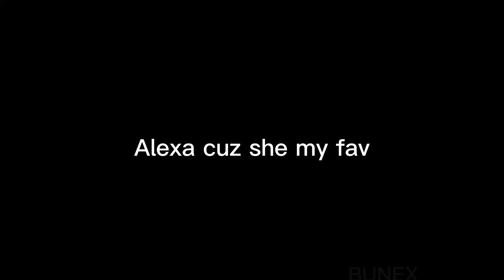Straight to heaven//meme//Alexa (Ib